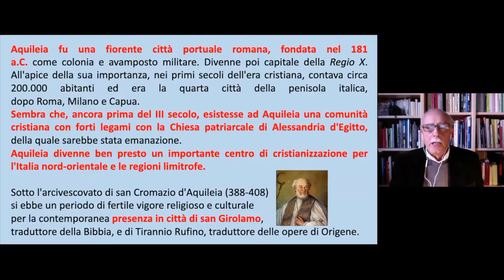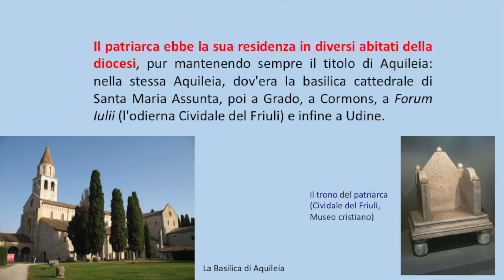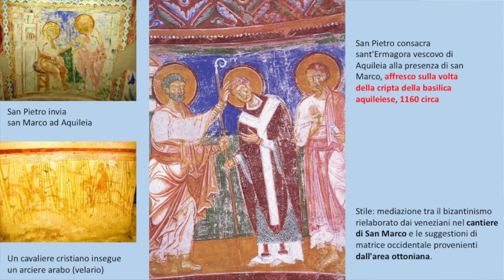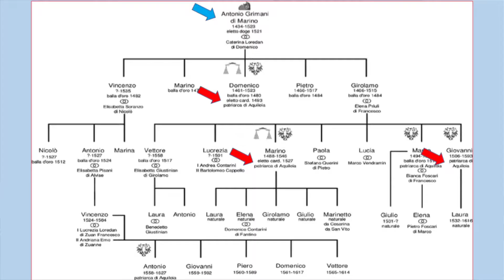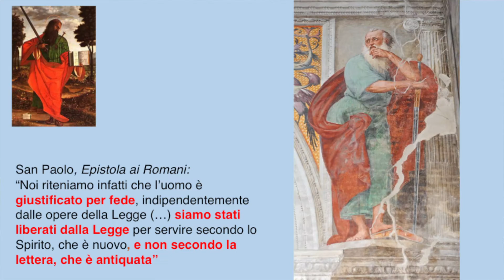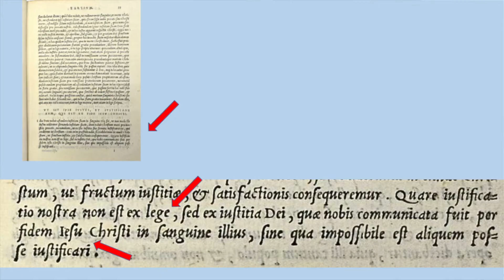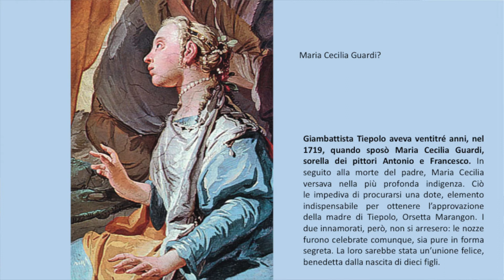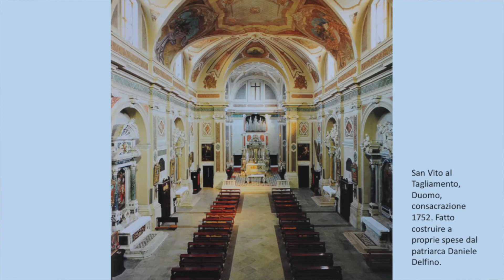[PEC] Videointervista a Angelo Bertani, critico d'arte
Abbiamo intervistato il critico d'arte Angelo Bertani, su "I patriarchi di Aquileia di origine veneziana e le arti in Friuli dal 1420 al 1751. Cronache, appunti, note a margine"

Mercoledì 25 novembre 2020, nell'ambito delle attività del XXIX Festival Internazionale di Musica Sacra Pordenone 2020, a cura di Presenza e Cultura.